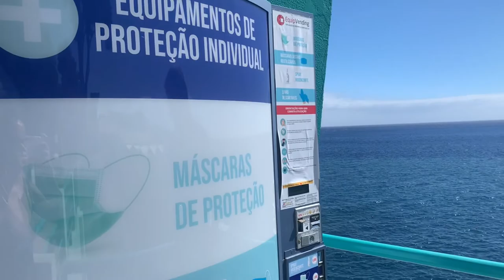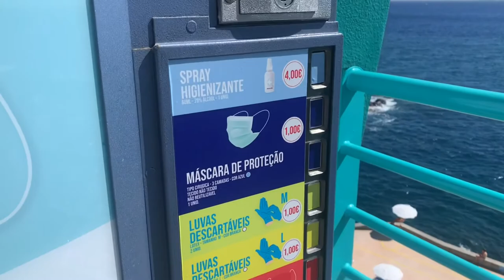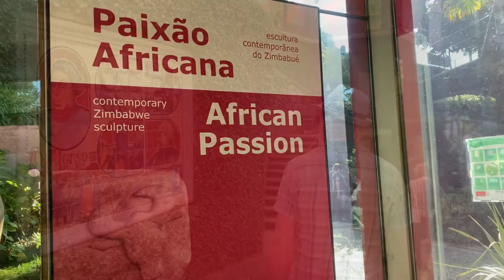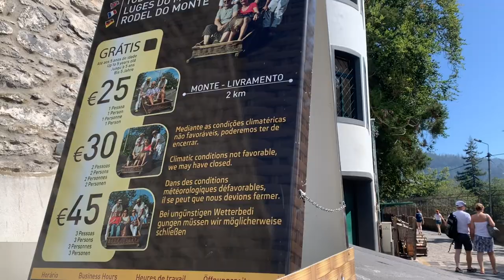Monte palace, cable cars and sledges in Madeira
Today we travel high above the city in the cable cars to Monte palace, a sun tropical paradise. We spend a few hours enjoying what this lush garden has to offer before riding the famous sledges half way down the mountain. We stop for a cooling drink in a charming little cafe before heading back down to the city below. We hope you enjoy the journey as much as we did. Thanks from us x